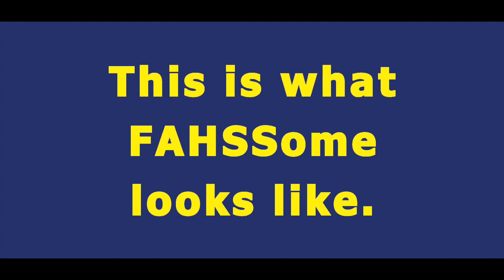Naomi Woods Final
Naomi Woods is in her 4th year of the Drama in Education and Community program, School of Dramatic Art. Naomi says, " This is an exceptional program that isn't offered at all universities."
"I love the energy on campus... It felt like the right place for me."